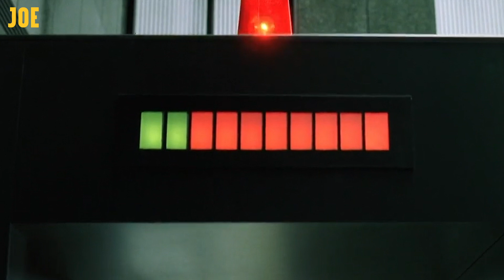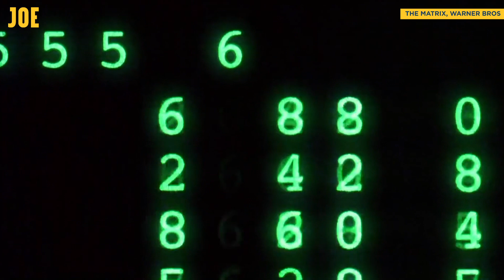Grown man watches The Matrix for the first time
The Matrix is a movie that changed Hollywood cinema - but how does it hold up over two decades after it was first released? We got someone who has somehow never seen the film to watch it for the first time. Did they enjoy it? What did they think of Keanu Reeves, Laurence Fishburne and Carrie-Anne Moss in skin-tight leather, doing kung-fu? Will he take the red or the blue pill?